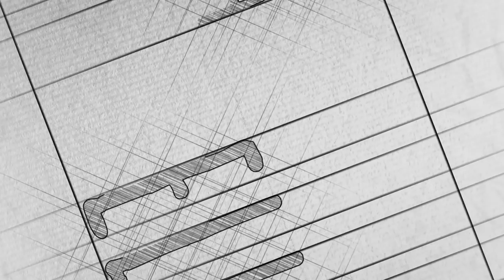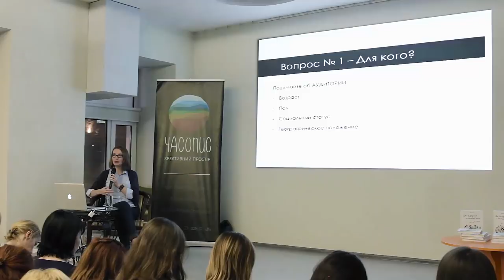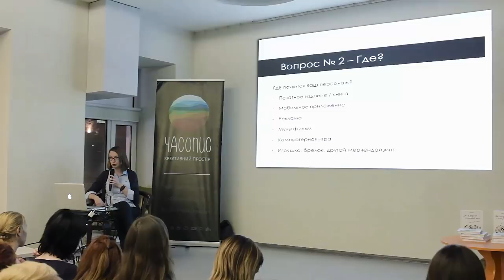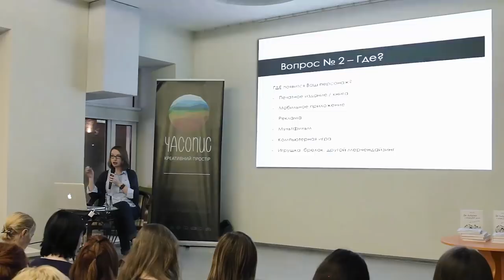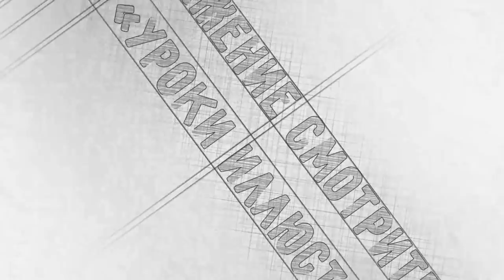Видео-семинар: Дизайн Персонажа. Как создавать неповторимые образы.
ОПИСАНИЕ: Семинар о том, как сделать ваши персонажи действительно уникальными: придать им эмоциональность, подвижность, передать настроение и характер.

Работая над книгой, мультфильмом, компьютерной игрой или рекламным проектом, вы столкнетесь с необходимостью создания персонажей, полных индивидуальности и шарма.

В этом эфире вы узнаете как разрабатывать уникальные узнаваемые персонажи; с чего начать; где черпать вдохновение; как структурировать работу; как выделить основные черты.

ЧТО ВЫ УЗНАЕТЕ:

- зачем необходимо анализировать вашу целевую аудиторию. Какое значение имеют пол, возраст и социальный статус вашей аудитории на характер и дизайн ваших персонажей;

- какие вопросы нужно задать вашему клиенту (или самому себе) перед началом работы над персонажем;

- зачем нужен предварительный анализ характера персонажа. Какие основные критерии его оценки;

- что такое история персонажа, зачем ему нужны дефекты, амбиции и преграды;

- с чего начинается поиск вдохновения и референсов;

- зачем нужны муд борды, зарисовки с натуры и на местности, анализ стилистики и цветовой гаммы;

- что такое «обкатка» персонажа;

- какое значение имеет силуэт персонажа, какую роль он играет в дизайне и зачем обращать на это внимание;

- как научиться работать с формой персонажа и его пропорциями;

- что такое «линии действия и взаимодействия» персонажей, зачем они нужны;

- как разработать естественные, привычные и постановочные позы персонажа;

- как осанка персонажа влияет на его характер;

- что такое «карта эмоций» персонажа, на какие эмоции стоит обратить особое внимание, как научиться рисовать эмоции;

- зачем нужно обращать внимание на мимику, жесты и позицию головы;

- как придать персонажу индивидуальность, зачем нужны детали и аксессуары;

- как работать над цветовой гаммой в разработке персонажей;

- что такое «линейка персонажей» и зачем она нужна;

- что такое «модель персонажа» и как презентовать свою работу.